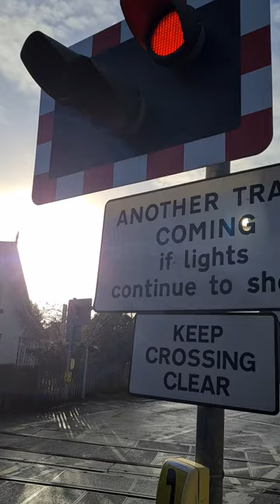Baschurch level crossing/ Station, class 175 running through to Chester.